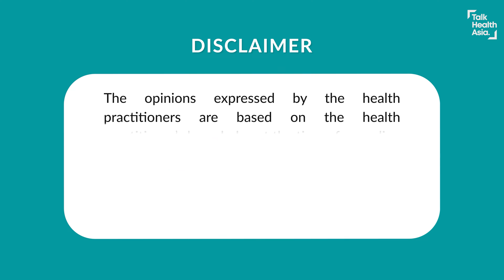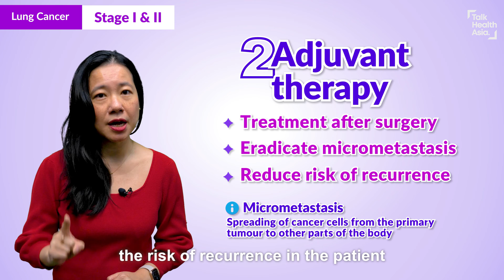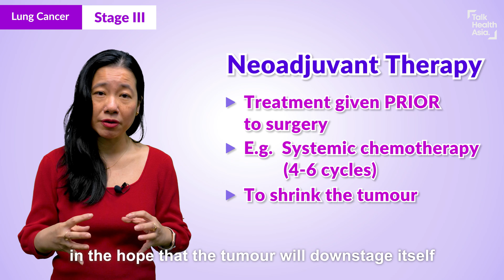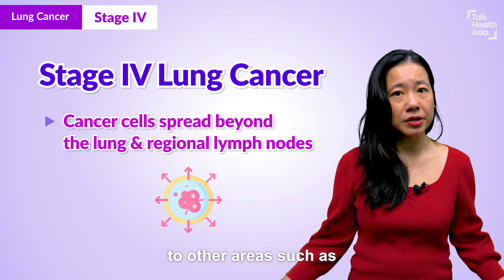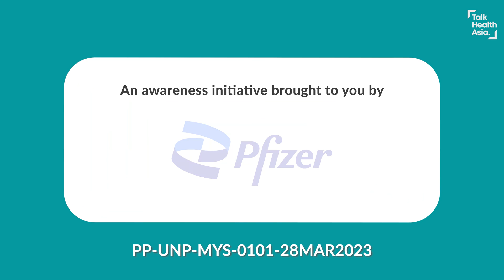How is Lung Cancer Treated? How is Staging Relevant? | Dr Jennifer Leong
What do the different stages of lung cancer mean? Does treatment differ depending on which stage you have? Should patients have surgery or chemotherapy? What factors do doctors consider when personalising your treatment? What are adjuvant therapy and neoadjuvant therapy? Why is supportive care important for patients with advanced lung cancer?

Clinical Oncologist Dr Jennifer Leong gives us an overview on how each stage of lung cancer is treated.

00:00 Introduction
00:25 Treatments available
00:55 Treatment for Stage I & Stage II Lung Cancer
02:04 Treatment for Stage III Lung Cancer
03:00 Treatment for Stage IV Lung Cancer